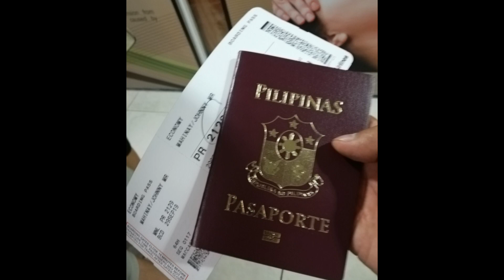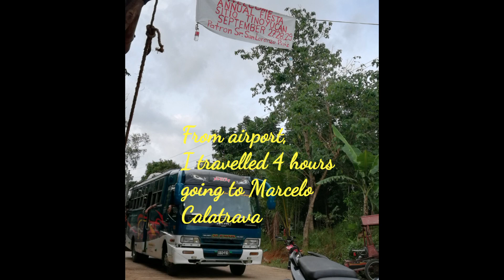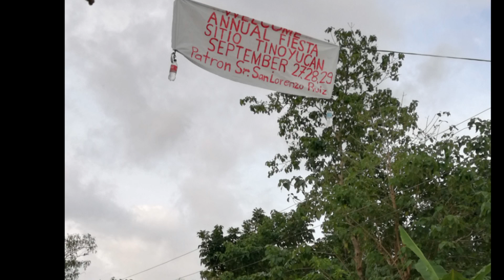TRAVEL MUNA TAYO SA NEGROS ISLAND